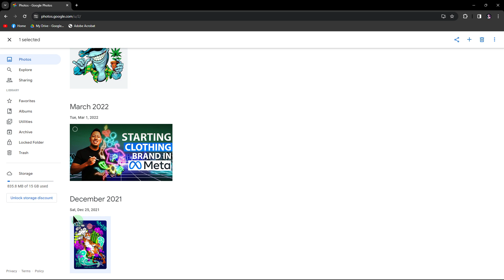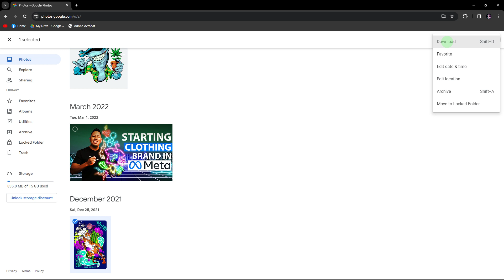How To Copy Google Photos To Laptop (Quick & Easy)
This guide will teach you how to copy Google Photos to laptop. You will learn how to download and save pictures from your Google account to your laptop or PC.